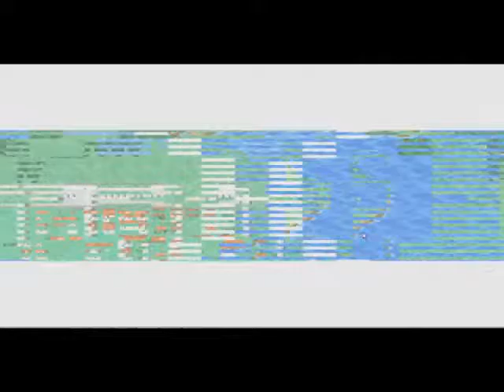Let's Play Final Fantasy II Part 10 - New Party Member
In this part, we find out about the goddess bell, which is used to break the seal to obtain the Sunfire, which could bring down the Dreadnaught. We head back to Salamand, where Josef joins our party to get a snowmobile so we can get to the Sunfire.